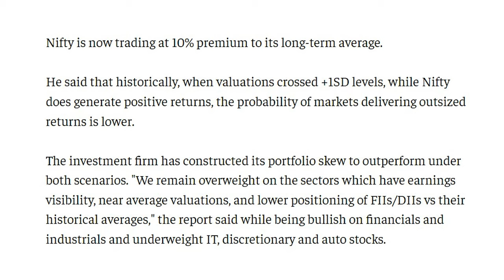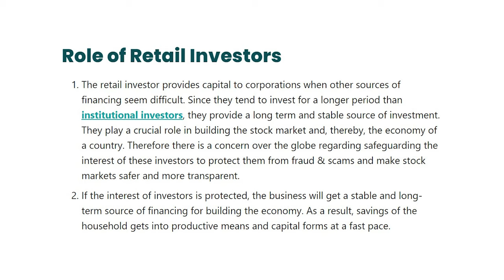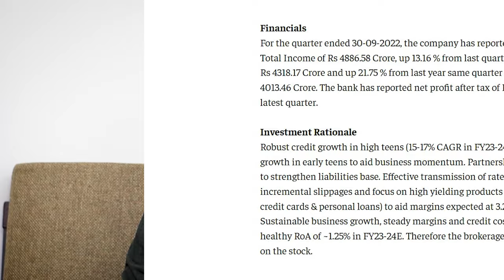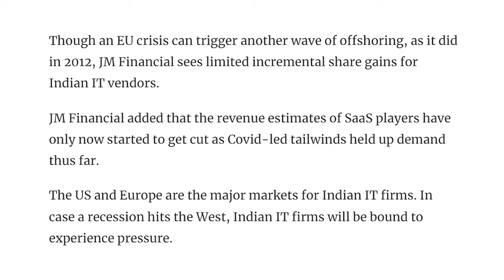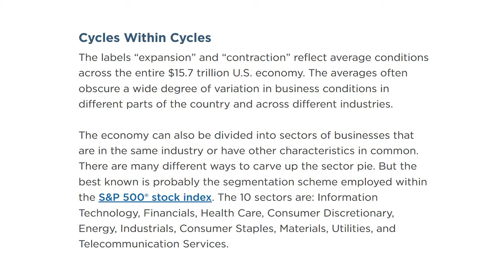BofA India Outlook 2023 - Everything you need to know | Pradeep Rajadas | Vlog of Note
This week on Vlog of Note, we’re discussing Bank of America's predictions about Nifty and the future of the Indian stock market.

Time Stamps:
00:25 - Introduction
00:42 - Broader Market
02:38 - Sectors to bet on
04:15 - Sectors to Avoid